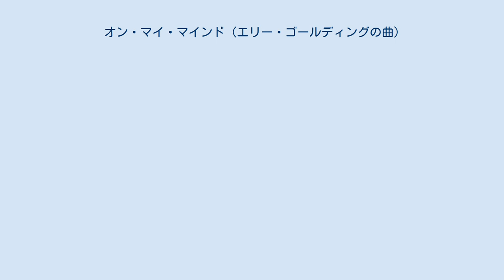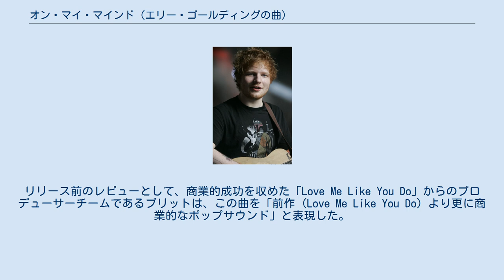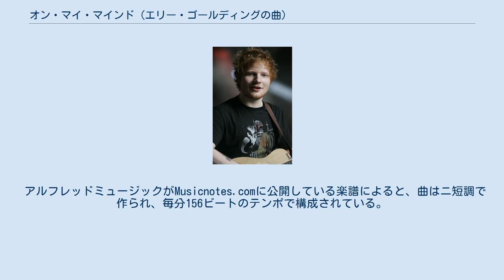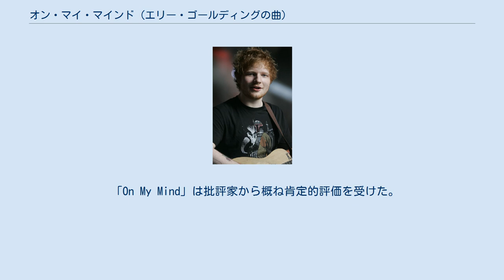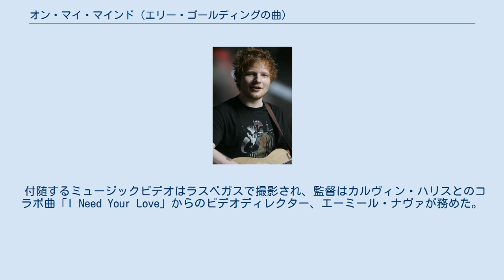オン・マイ・マインド (エリー・ゴールディングの曲)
エリー・ゴールディングの楽曲
ポリドール・レコードのシングル
オン・マイ・マインド（On My Mind）は、イギリスの歌手エリー・ゴールディングの楽曲。
2015年9月17日、3枚目のアルバム「デリリウム」のリードシングルとしてリリースされた。
 元々2015年3月にリリースする予定であったが、同年1月に映画フィフティ・シェイズ・オブ・グレイのサウンドトラックとしてリリースしたシングル「Love Me Like You Do」が世界的な大ヒットを記録したため、シングル「Powerful」を間に挟み一時リリースを延期している。
 2015年8月6日、アイハート・サミットで新しいシングル「On My Mind」をリリースすることを発表。
リリース前のレビューとして、商業的成功を収めた「Love Me Like You Do」からのプロデューサーチームであるブリットは、この曲を「前作 (Love Me Like You Do) より更に商業的なポップサウンド」と表現した。
 9月17日、シングル「On My Mind」がポリドール・レコードからリリースされた。
この日に全世界でデジタルダウンロード形式でリリースされ、次の日にユニバーサルミュージックからイタリアでリリースされ、9月22日にインタースコープ・レコードからアメリカでリリースされ、10月16日に3組のDJからなるリミックスバージョンが解禁された。
 「On My Mind」は、エリー・ゴールディング、サヴァン・コテカ、マックス・マーティン、イリヤ・サルマンザデーによって書かれ、後者の2人がプロデューサーを務めた。
 2013年夏のエド・シーラン 曲の歌詞はワンナイトラブを題材に書かれており、一緒にいてはいけない相手と共にする時間の心と体の矛盾を歌っている。
多くの批評家がこの曲をエド・シーランの「Don't」に対するアンサーソングだと見解を述べているが、ゴールディングが「特定の人物について歌ってると望んでる人には申し訳ないけど、そんな事実はまったくないし、そんなの神話みたいなものよ。」ときっぱり否定している。
2人は2013年の夏に交際していた。
 アルフレッドミュージックがMusicnotes.comに公開している楽譜によると、曲はニ短調で作られ、毎分156ビートのテンポで構成されている。
ジャンルはエレクトロポップとR&Bで、楽器は主にスクラッチギター、トラップドラム、スラップビート、シンコペーションしたエレクトロニカで構成される。
アイドレイターのビアンカ・グレイシーは、この曲を「現代の音楽ジャンルを支配している爽やかな雰囲気のシンセから、上手く一線を外した曲。」と表現した。
ビルボードのスティーブン・ホロヴィッツとUSAトゥデイのメーブ・マクダーモットは、この曲の特徴的なギターをザ・ポリスの「孤独のメッセージ」に似ていると指摘している。
 「On My Mind」は批評家から概ね肯定的評価を受けた。
スピンのブレナン・カーリーは「今までで一番最高なシングル」と高評し、MTVニュースのクリスティーナ・ガリバルディは「今までのポップミュージックの全てのジャンルを網羅するアップテンポな曲」と表現した。
デジタルスパイのルイス・コーナーは、この曲に5ツ星のうち星4つを与え「ゴールディングがポップミュージックで最も勢いのある人物になった瞬間」と評した上で「ザ・ポリスを彷彿とさせるギターと心を揺さぶるコーラス（一部略）は、頭から離れることが決して無いよ。何を題材にした曲かは定かではないけど、確かに言えることはエリーが新たな一歩を踏み出して前進したということだろうね。」と感想を述べた。
また、ステレオガムによる「2015年のポップソングベスト50」では22位にランクインした。
 付随するミュージックビデオはラスベガスで撮影され、監督はカルヴィン・ハリスとのコラボ曲「I Need Your Love」からのビデオディレクター、エーミール・ナヴァが務めた。
映画「テルマ&ルイーズ」がモチーフとなっており、相方となるもう1人の女性の存在や銃を撃ち金をばら撒くさまなど、同映画のオマージュともとれるシーンがいくつか存在する。
 この曲はアメリカのBillboard Hot 100で22位でデビューし、ゴールディングのシングル史上最多...